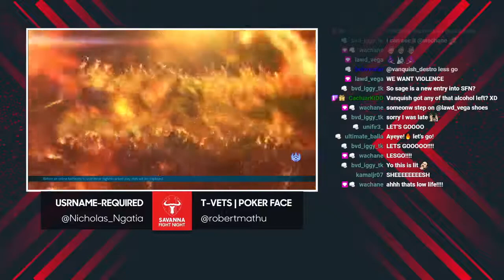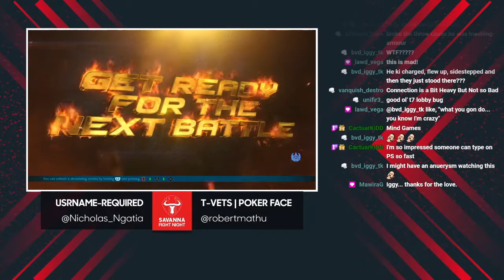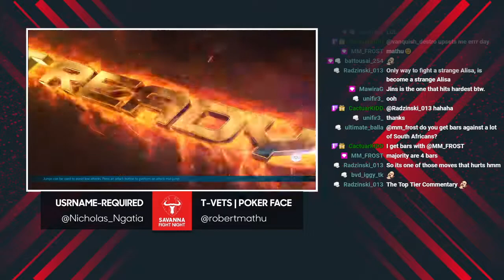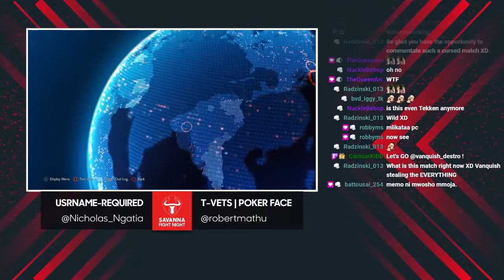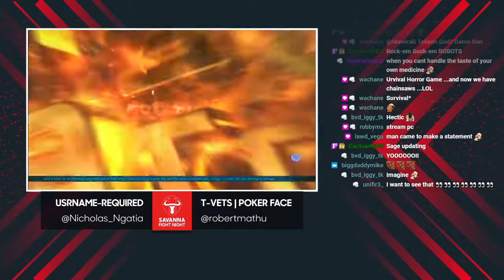SFN 23 | Bonus: sage_upset (Alisa) vs Vanquish (Alisa) - Kenya/South Africa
sage_upset (Kenya) and Vanquish (South Africa) face off in an exhibition set.